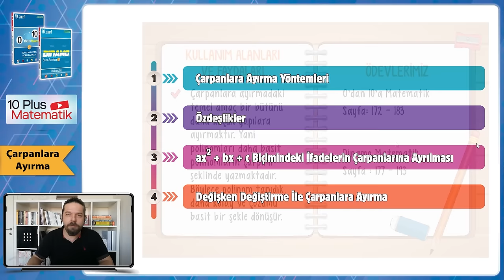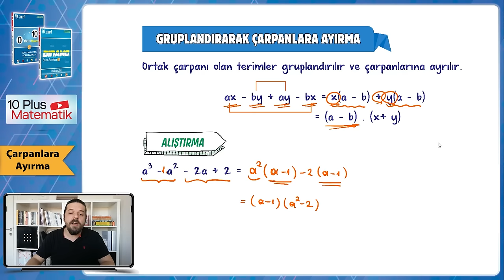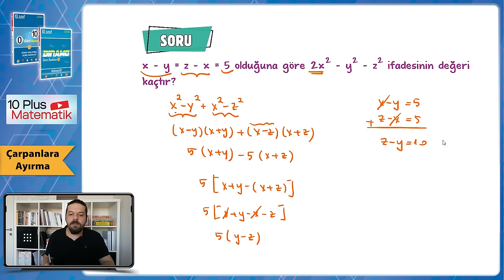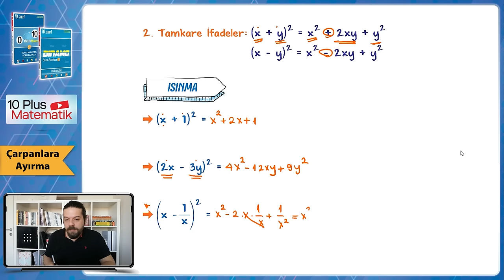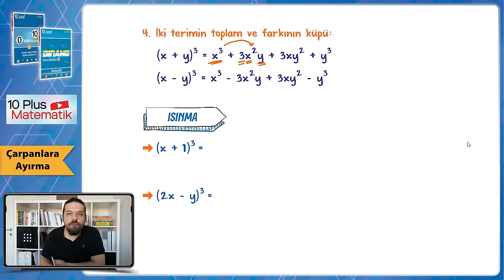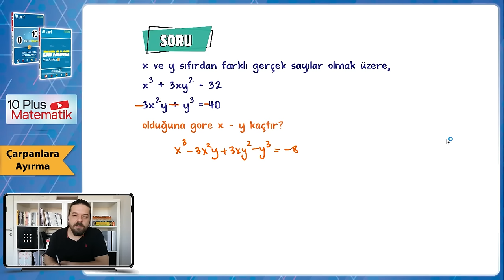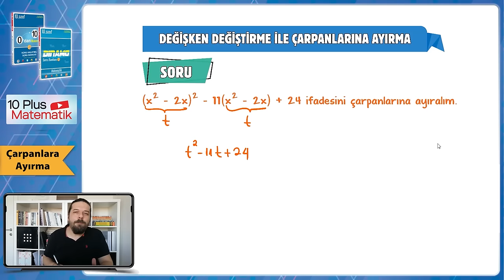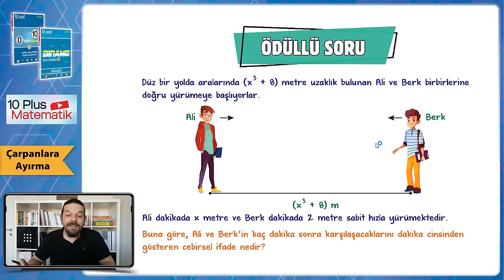Polinomlarda Çarpanlarına Ayırma | 10.Sınıf Matematik #2024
Sene boyunca; konu anlatımları ve soru çözüm videolarıyla, tonguç yanında! Bu videoda Matematik dersinin "Polinomlarda Çarpanlarına Ayırma" konusunu işliyoruz. Hazırsan öğrenme garantili videomuza başlıyoruz! 😎